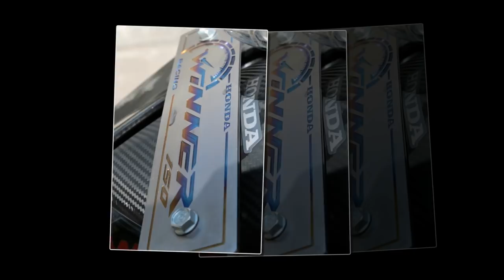Xe & Phong Cách 24h - Winner 150 độ nhẹ nhàng với bộ tem theo phong cách Samurai Nhật Bản.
Kể từ khi được ra mắt trong phân khúc 150cc - Honda Winner 150cc đã được khá nhiều anh em biker cho ra đời những bản độ khác nhau. Dưới đây là 1 chiếc winner độ lại với những món đồ chơi khá thông dụng nhưng được phối hài hòa kèm bộ tem mang phong cách SAMURAI Nhật Bản để thể hiện cá tính riêng của chủ xe.